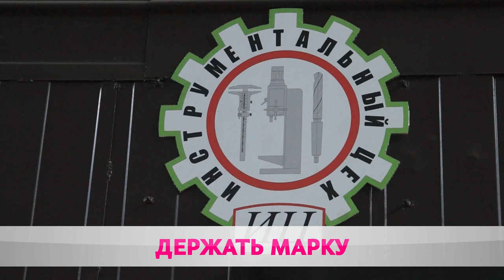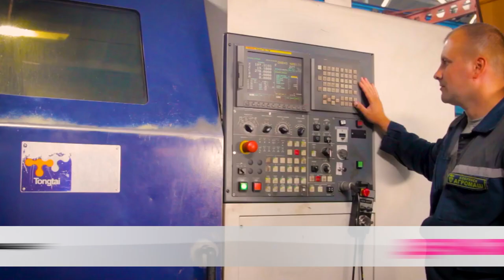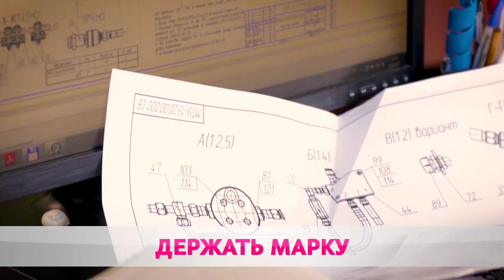С днём машиностроителя!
Машиностроители отмечают профессиональный праздник. Более 240 предприятий и организаций и свыше 150 тысяч человек. Нашему городу есть чем гордиться. Изделия «Бобруйскагромаша», «ТДиА», «ТАИМа»   известны далеко за пределами синеокой. На заводах делают ставку на техническое перевооружение, внедрение энерго- и ресурсосберегающих технологий, повышение качества и конкурентоспособности.